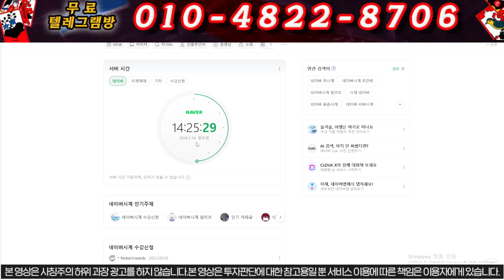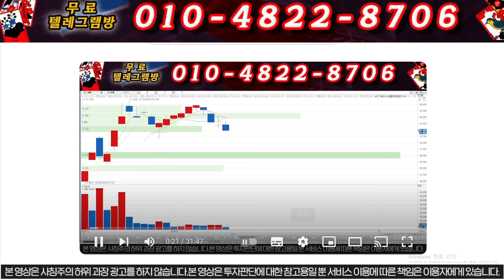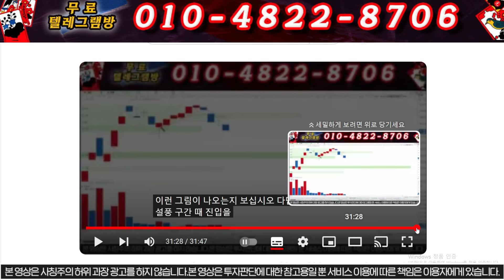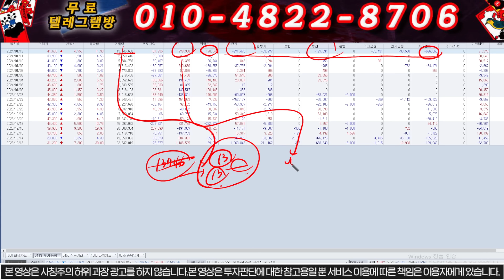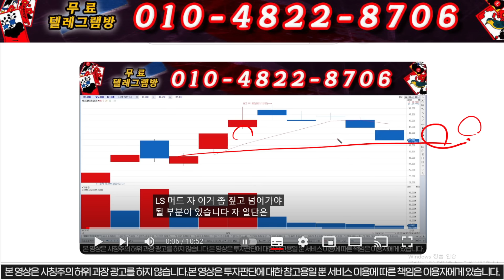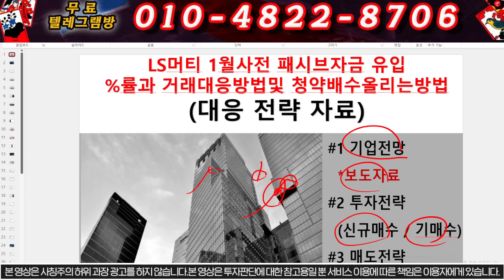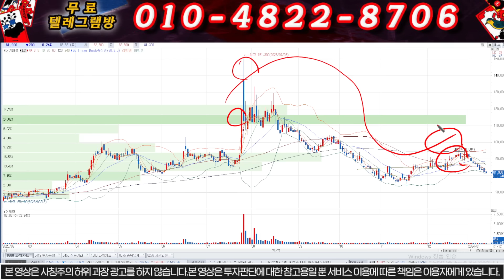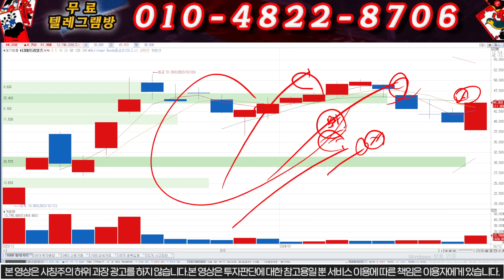[LS머트리얼즈] "00일 급등 00일은 급락입니다..."보호예수물량 한번 더 있습니다. 반드시 필수시청하세요.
1명의 낙오자도 없는 건전한 시장을 만들고 싶습니다.

" 엘" 이라고 문자 보내주시면 대응전략 보내드립니다.